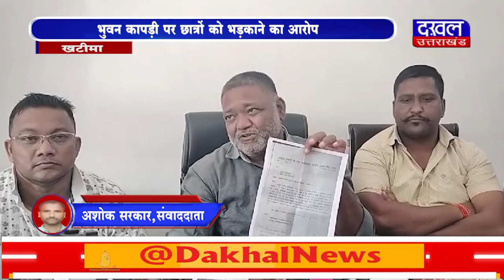DAKHAL NEWS छात्र संघ चुनाव से पहले खटीमा में सियासत तेज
छात्र संघ चुनाव से पहले खटीमा में सियासत तेज
भुवन कापड़ी पर छात्रों को भड़काने का आरोप